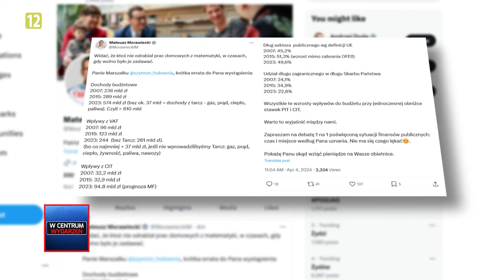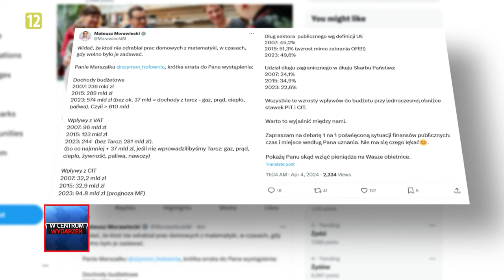WCentrumWydarzeń: Aleksandra Jakubowska i Olga Semeniuk-Patkowska (4.04.2024)